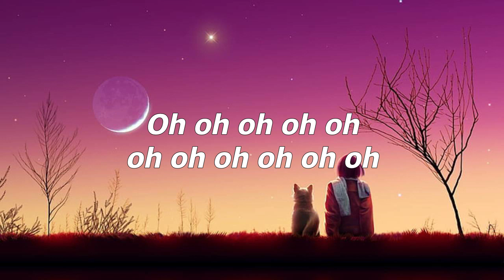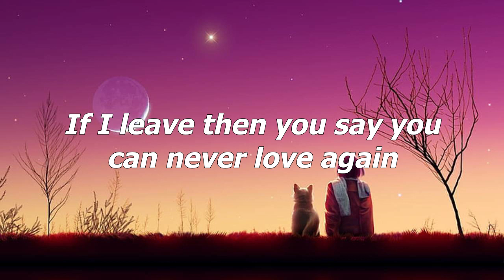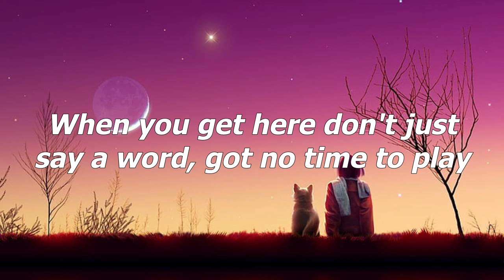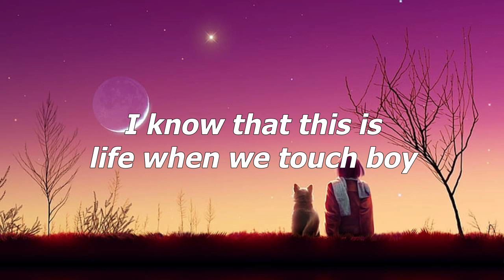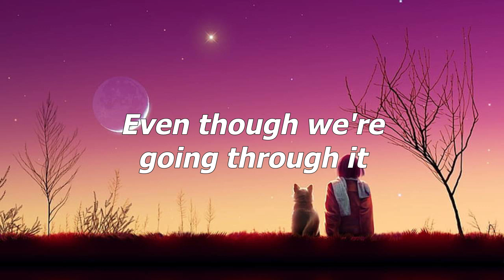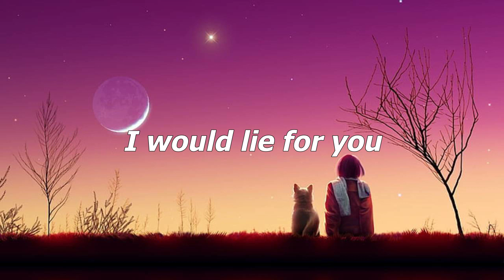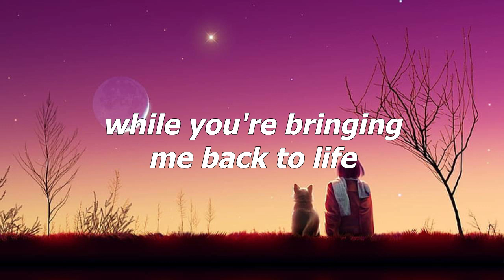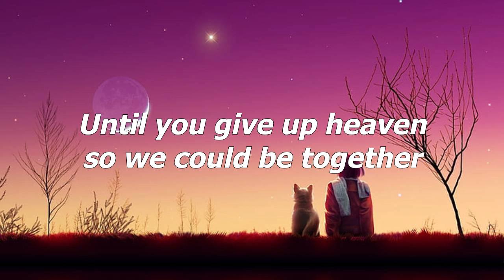Rema Selena Gomez, Calm Down, (Lyrics) Ed Sheeran, Shape Of You...Mix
Rema Selena Gomez, Ed Sheeran,...

🌷 Lyrics:
(Vibez)
Another banger
Fanta, uh-uh
Oh-oh-oh-oh-oh-oh-oh-oh-oh-oh-oh
Fanta, uh-uh
Your love